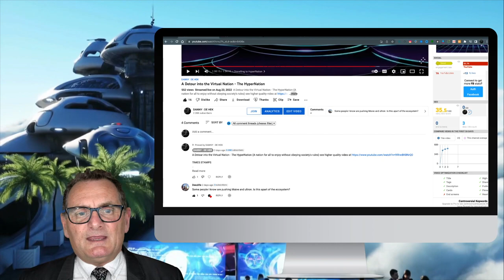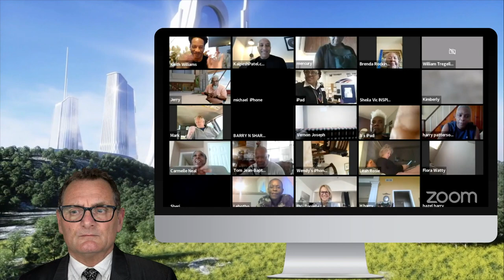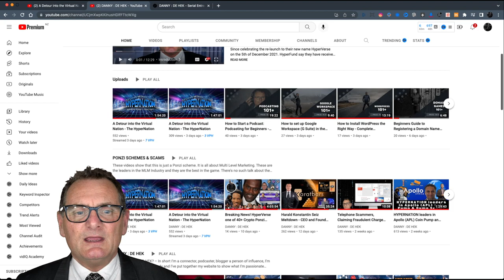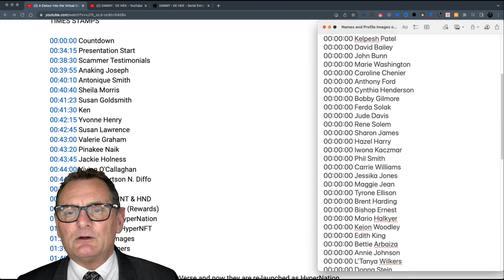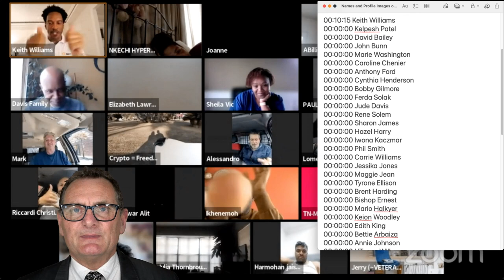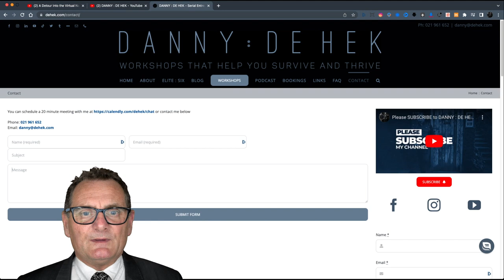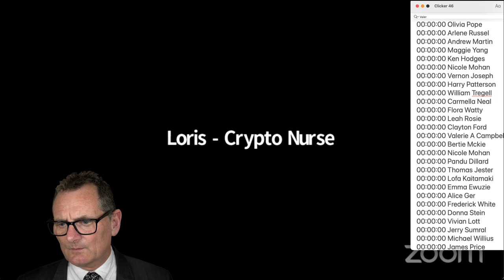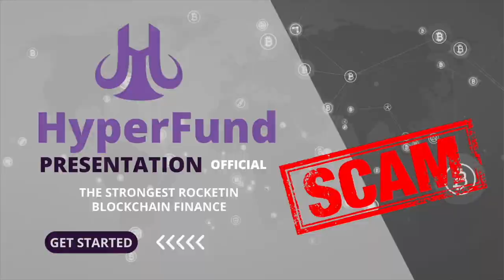$4 billion HyperCommunity Scam Busted! VIPs Named and Shamed: HyperFund, HyperVerse and HyperNation!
Help me name and shame these people. Do you recognise these people in this compilation? 30 HyperCommunity videos recorded since the start of the VIP training.

You can anonymously share the time stamp and the name via my or simply post name and time stamp (ie. 00:43:11) in the comments and I will update the list.

CONTACT DANNY : DE HEK

If you can give me any leads, images or videos, helping me track down any information about these people please submit it via DANNY : DE HEK website’s Contact page (anonymously) Join Telegram PONZI SCHEME BUSTER

TIME STAMPS

Introduction 00:00:00
00:07:50 Keith Williams
00:07:55 David Bailey
00:08:00 John Bunn
00:08:05 Marie Washington
00:08:15 Caroline Chenier
00:08:20 Anthony Ford
00:08:25 Cynthia Henderson
00:08:30 Bobby Gilmore
00:08:35 Anthony Ford
00:08:40 Kalpesh Patel
00:08:45 Ferda Solak
00:08:50 Jude Davis
00:08:55 Rene Solem
00:09:00 Sharon James
00:09:05 Hazel Harry
00:09:10 Iwona Kaczmar
00:09:15 Phil Smith
00:09:20 Carrie Williams
00:09:25 Jessika Jones
00:09:30 Maggie Jean
00:09:35 Tyrone Ellison
00:09:40 Brent Harding
00:09:45 Bishop Ernest
00:09:50 Mario Halkyer
00:09:55 Bobbie Gilmore
00:10:00 Andrew Martin
00:10:05 Keion Woodley
00:10:10 Edith King
00:10:15 Bettie Arbaiza
00:10:20 Annie Johnson
00:10:25 L’Tanya Wilkers
00:10:30 Donna Stein
00:10:35 Desiree Parker
00:10:40 Kim Parson
00:10:45 Renee Bowers
00:10:50 Nicole Mohan
00:10:55 Marcia Renne
00:11:00 Maggie Yang
00:11:05 Robin Kasten
00:11:10 Pandu Dillard
00:11:15 Ken Hodges
00:13:00 Vernon Joseph
00:13:05 William Tregell
00:13:10 Harry Patterson
00:13:15 Carmelle Neal
00:13:20 Tammy Lee
00:13:15 Leah Rosie
00:13:20 Vivian Lott
00:14:00 Bertie Mckie
00:14:15 Flora Watty
00:16:00 Komal Malhotra
00:17:50 Uriah Laguins
00:17:55 Bohat Gurung
00:18:00 Suresh Patel
00:18:30 Robert Mabrey
00:18:35 Sandra Moore
00:18:40 Julia Thornbrough
00:18:50 Johan Eksmyr
00:18:55 Dean Coke
00:18:55 Paul Hken
00:19:00 Uriah Laguins
00:19:05 Noma Mupfeka
00:19:10 Henry Prosper
00:19:15 Juliet Adiele
00:19:20 James Price
00:19:25 Ros Djoukang
00:20:00 Veta James
00:20:10 Mary Lindsay
00:22:15 Sharon Givens
00:22:20 Roxy Zubrycki
00:22:25 Mark Hughes
00:22:30 Henson Williams
00:22:40 Bertie Mckie
00:22:45 Sis Velma
00:23:00 Alfreda Strong
00:23:10 Joanna Puddle
00:23:15 Heather Mitchell
00:23:20 Cheryce Bennett
00:23:25 Olivia Pope
00:23:30 Arlene Russel
00:23:35 Clayton Ford
00:23:00 Valerie A Campbell
00:24:00 Jerome Sylvan
00:24:15 Joe Sanders
00:24:20 Beverley Spencer
00:24:25 Andre Jackson
00:24:30 Sharon Floyd
00:25:00 Dorrell Stone
00:25:05 Ron Thomas
00:25:10 Helen Gorgels
00:26:00 Linder Bolton
00:26:10 Desiree Parker
00:26:15 Fay Jarrett
00:26:20 Joanna Terra
00:26:25 Elizabeth Lawrence
00:26:30 Landus Burroughs
00:26:35 Wayne Willson
00:26:40 Ronald Basile
00:26:45 Andy Cummings
00:26:50 Isabel Dayawon Binumnga
00:27:00 Cecelia Aiken
00:27:05 Errol Hall
00:27:10 Sandra Williams
00:27:15 Lorraine Bruce
00:30:00 Lain Rush
00:31:00 Mark Kirkwood
00:31:15 Mary Zak
00:31:30 David Hurst
00:31:45 Sheila Vic
00:31:50 Linda Randall
00:32:00 Jerry Sumral
00:32:15 Lisani Motsu
00:38:00 Del Casarez
00:38:10 Nicole Mohan
00:38:20 Thomas Jester
00:38:25 Lofa Kaitamaki
00:38:30 Emma Ewuzie
00:38:35 Alice Ger
00:38:40 Frederick White
00:38:45 Donna Stein
00:38:50 Jerry Sumral
00:38:55 Michael Willius
00:39:00 Joan Hastings
00:39:05 Jean Nord
00:39:10 Henry Bell
00:39:15 Keith Walden
00:39:20 Clevie Stewart
00:39:25 Margena Phillip
00:39:30 Iain Rush
00:39:35 Limpho Maile
00:39:40 Deb Williams
00:39:45 Thabo Maredi
00:39:50 Filomena Day
00:39:55 Tami Jackson
00:40:00 Kevin Felix
00:42:00 Pauline Coma
00:42:45 Philo Brown
00:43:15 Tasauwar Alit
00:44:40 Eslyn Samuel
00:44:45 Val Waever
00:44:50 Zenobia Lewis
00:44:55 Julius Thomas
00:45:00 Lyle Fleming
00:45:05 James Shaw
00:45:10 Elridge le Roux
00:45:15 Apeh Joseph
00:45:20 Derek Wilson
00:45:25 Joshua Simwawa
00:45:30 Dee Mitchell
00:45:35 Lauren Chase
00:45:40 Susan Goldsmith
00:45:45 Obdulia Ortiz
00:45:50 Arlene Dieran
00:45:55 Kristina Blanc
00:46:00 Kristen Reupke
00:46:05 Alice Ger
00:46:10 Robbie Mac
00:46:15 Johnson Harris
00:54:00 Dizzy Tailor
00:49:08 Jude Davis
00:55:00 Mick Mulcahy
01:10:00 Tracy Cassivi